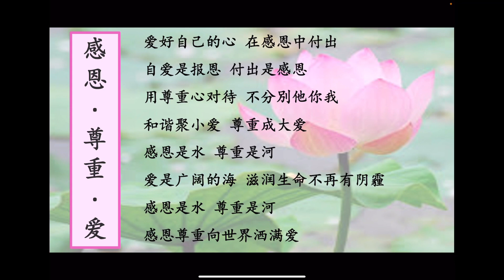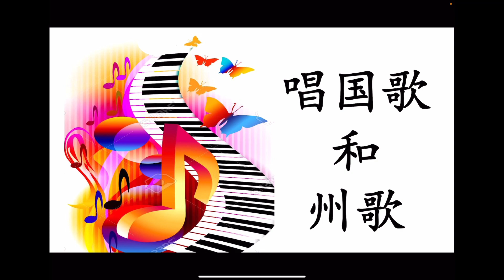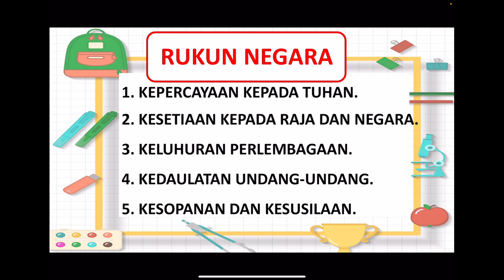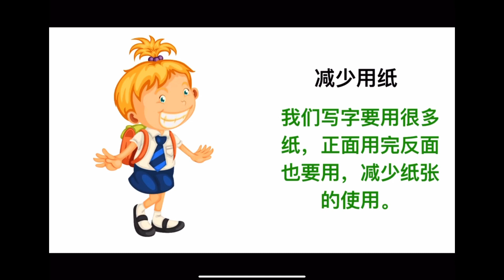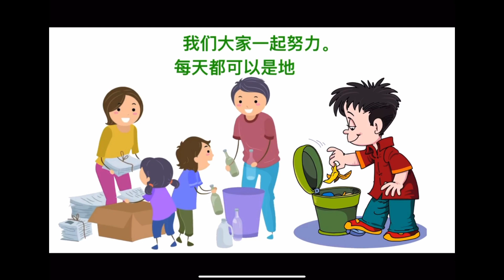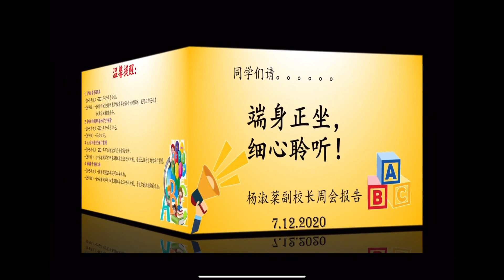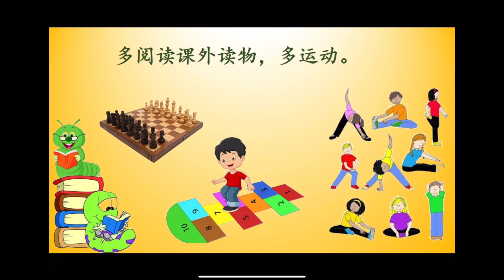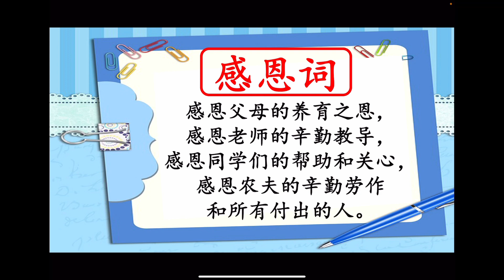【周会-上午班】7/12/2020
- 爱护地球（Daniel老师）
- 杨副校长 （重要通告与温馨叮咛）